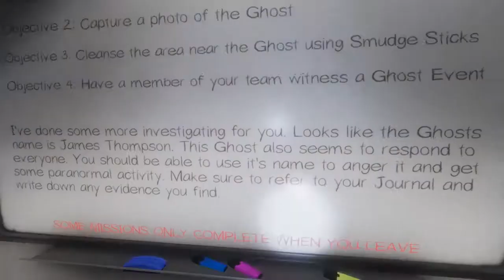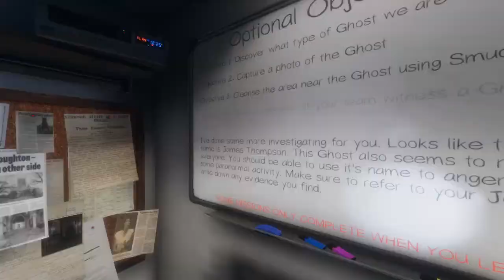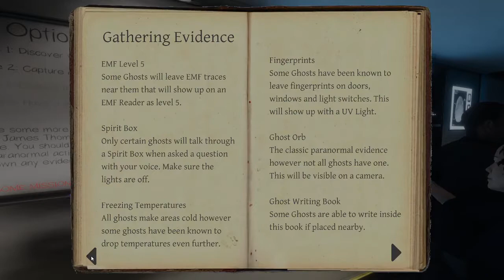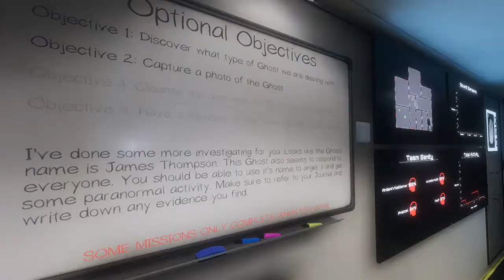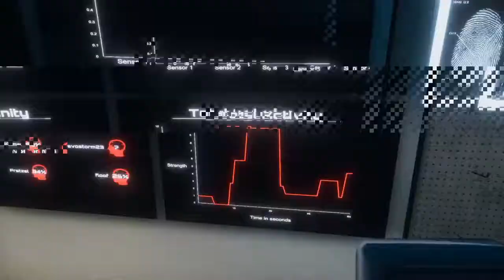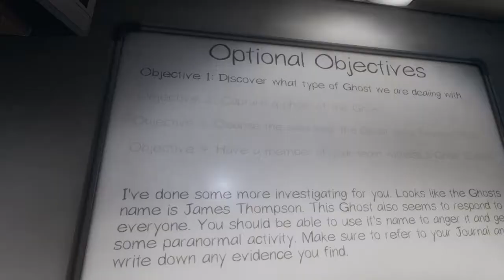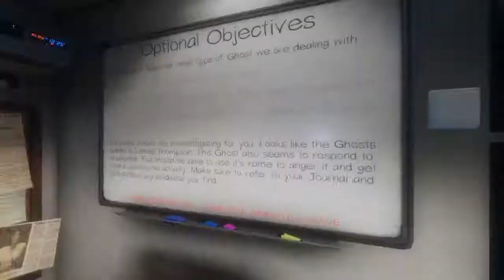Cabin Fever | Phasmophobia [Coop Gameplay]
A team of Ghost Hunters explore another cabin because we have the case of the Cabin Fever in Phasmophobia in some intense coop gameplay.

Phasmophobia is a 4 player Coop game where your part of a paranormal investigation team who gets deployed across the USA investigating ghost sightings. Once you collect enough data and determine the threat at hand you extract and sell the information to the Extermination team to take over. The game is pretty scary because the ghost can hear your microphone and it responds to you calling out to it as well. What better time to get into horror games then October which is the month of Halloween when Ghouls and Ghosts come out. So I recommend you play Phasmophobia and help the Ghosts come out early this year.

CURRENT SCHEDULE:
Monday: Multiplayer Monday
Tuesday: RANDOM Selection
Wednesday: PC Game
Thursday: Cartridge Based (GB, GBC, GBA, Atari) Game
FRIDAY: PlayStation 2 (PS2) Game
Saturday: RANDOM Selection
SUNDAY: Flash Game